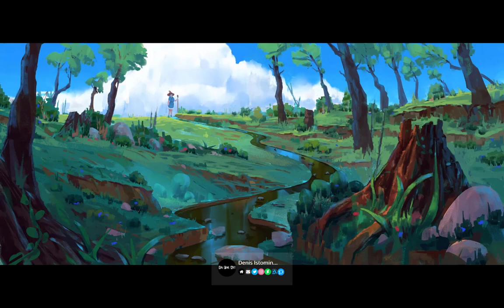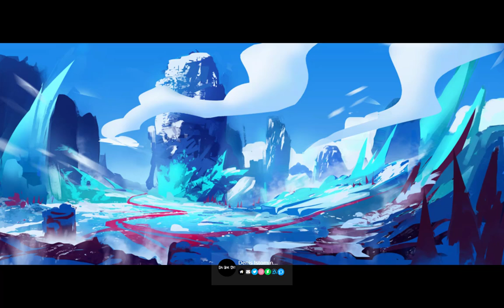Digital Paintings by Denis Istomin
Artist : Denis Istomin...